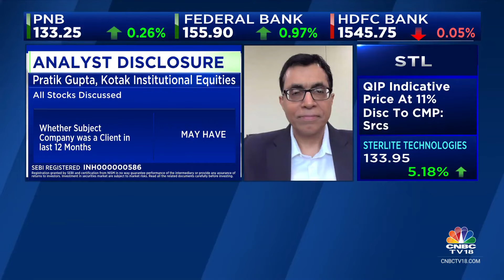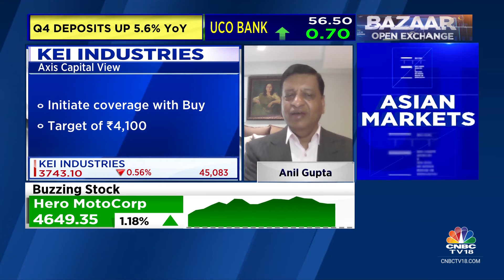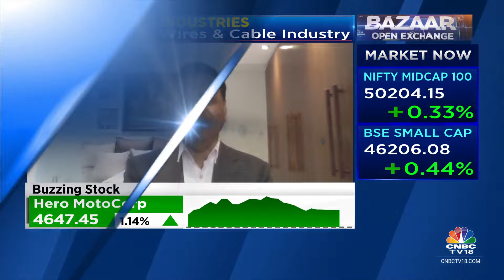Higher Metal Prices Passed Through But May Impact Demand Temporarily: KEI Industries | CNBC TV18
OnCNBCTV18 | Higher metal prices passed through but may impact demand temporarily, says Anil Gupta, CMD of KEI Industries. Tells Prashant Nair, Reema Tendulkar & Nigel D'souza that they expect incremental revenue of Rs 1,000-1,050 cr from newer capacities.

n18oc_business